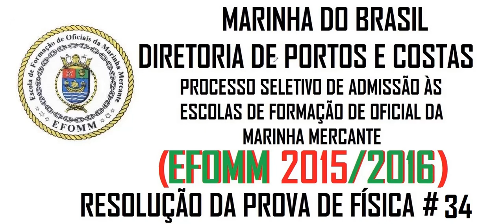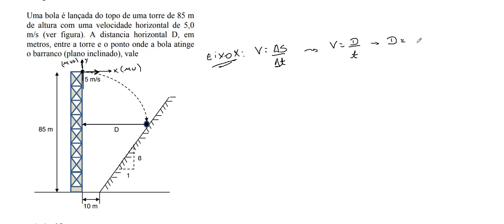Resolução da prova de FÍSICA – EFOMM– 2016 – Questão:34.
34 - Uma bola é lançada do topo de uma torre de 85 m de altura com uma velocidade horizontal de 5,0 m/s (ver figura). A distancia horizontal D, em
metros, entre a torre e o ponto onde a bola atinge o barranco (plano inclinado), vale